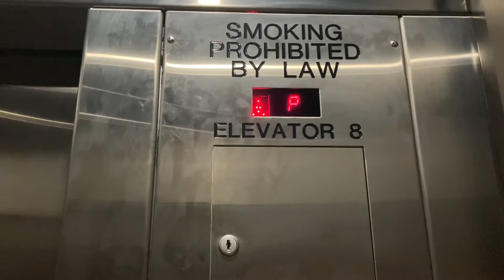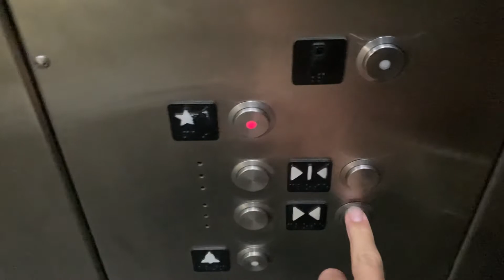Schindler Hydraulic Public Parking Elevator In Downtown Honolulu near Honda